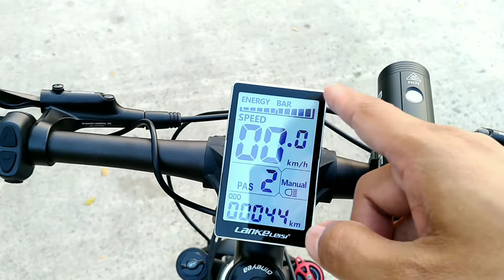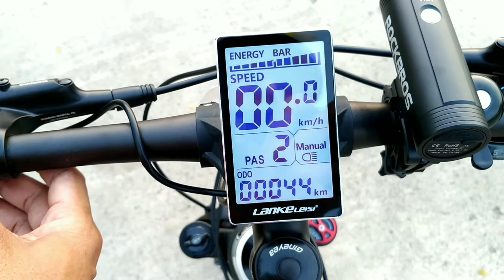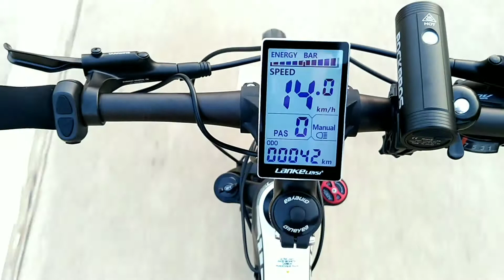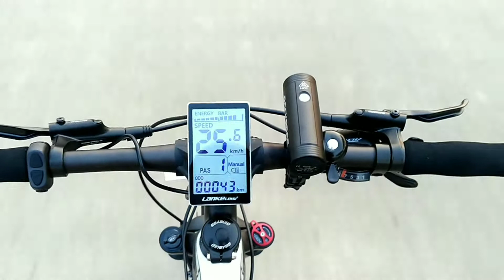Review sepeda listrik merk LANKELEISI, enak banget cuyy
test drive jalan di menit ke 4:25 ya gess